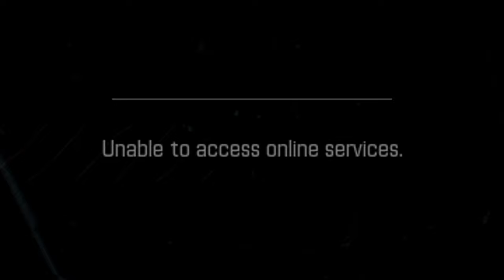I Got Banned…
They really banned me bruh 😔😂

this video is a compilation of my best clips before I got banned 😔. Hope You Enjoy! :)

PLEASE GIVE ME A FOLLOW I BEG. only if you want too tho :)

TIMESTAMP
0:00 GETTING BANNED
0:54 FAILED NUKE ATTEMPT THAT GOT ME BANNED
6:31 CLIPS THAT GOT ME BANNED